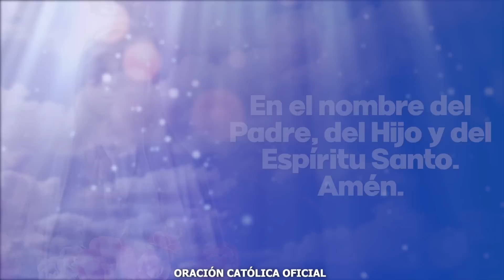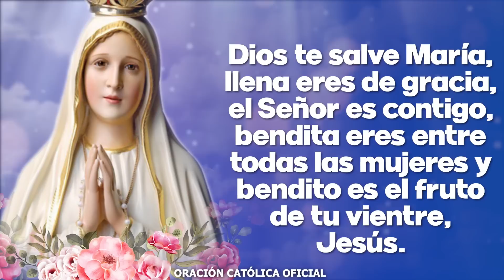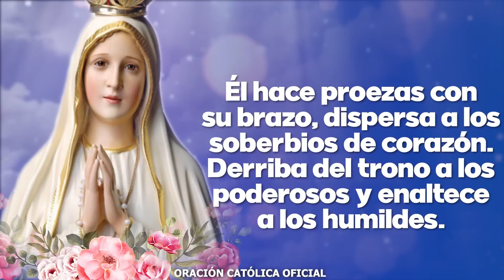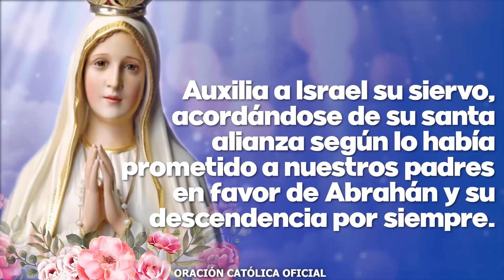Ángelus de Hoy VIERNES 16 DE JUNIO DE 2023 ORACIÓN DE MEDIODÍA